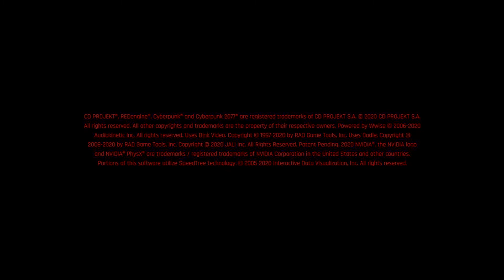Cyberpunk 2077 PS4 Pro update 1.06 Gun music mission with Aldelcados